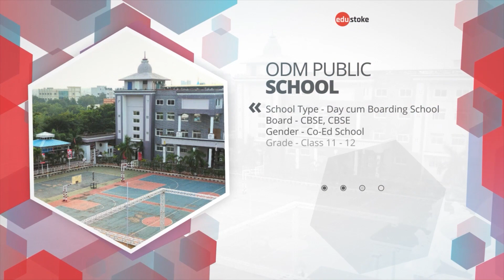Best Boarding Schools in Odisha | Top Boarding Schools in Odisha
This video is exclusive about the best boarding schools in odisha .

For more videos, choosing schools , Boarding schools, Day schools, PlaySchool, PU & Junior College detailed information